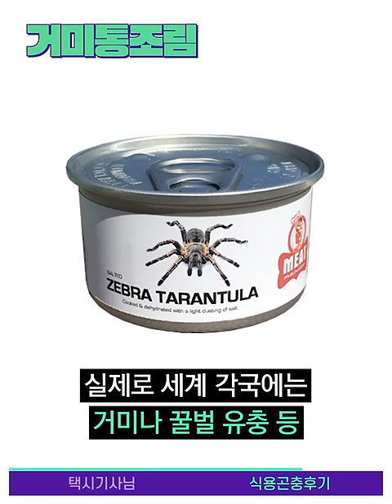기사님 오늘은 조용히 가도 될까요~? 버튼만 누르면 끝! 이 앱 만드신 분 삼대가 무병장수하세요🙏 / 14F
아무 생각 없이 택시 탔다가 기사님의 정치 얘기 폭격에 당황한 적. 한 번쯤 있지 않나요? 편하게 가고 싶어서 탄 건데 ㅠ 피로만 얻고 하차하는 매직…★ 그다지 유쾌한 경험은 아닌데요. 이런 문제를 해결하기 위해 한 택시 앱에서 아이디어를 냈습니다.